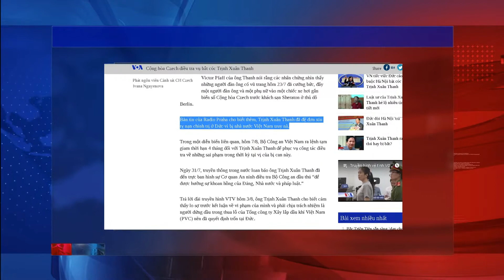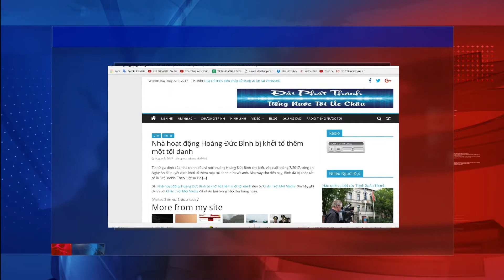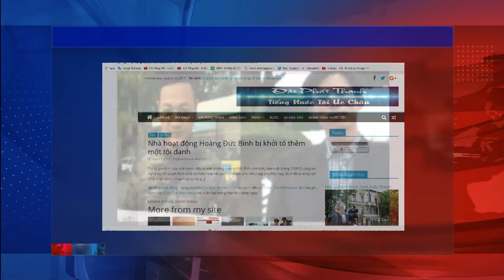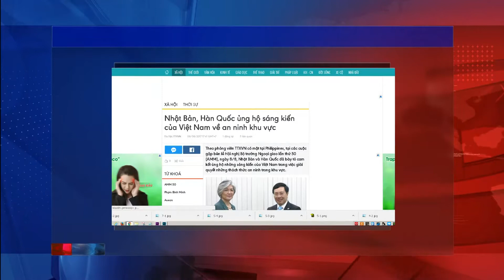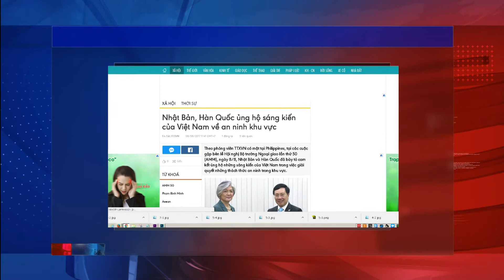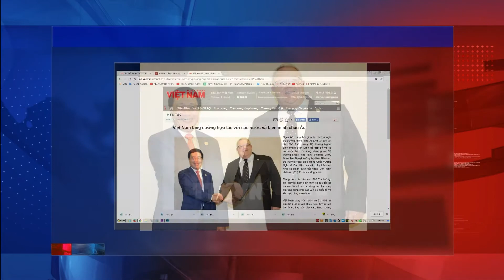VIETV News Tin VietNam Aug 08 2017